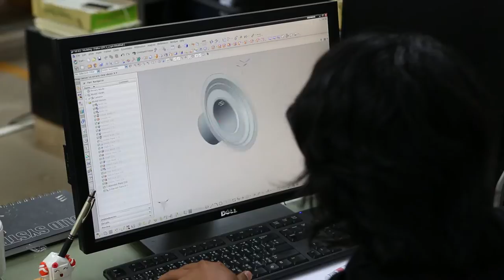PlanToys | Engineering Team - Sustainable Way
About PlanToys

A road map shows you PlanToys' sustainable way, starting from rubber trees to eco-friendly toys with environmental awareness in every step of its production.